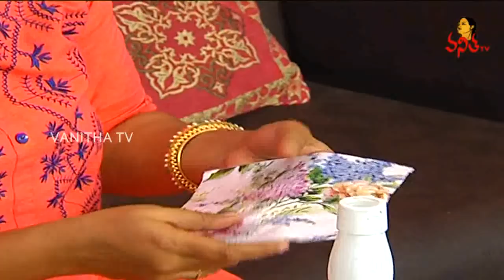Decoupage Bottle Art At Home : Decoupage Art Ideas | Kothadhanam | Navya | Vanitha TV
Decoupage Bottle Art At Home : Decoupage Art Ideas